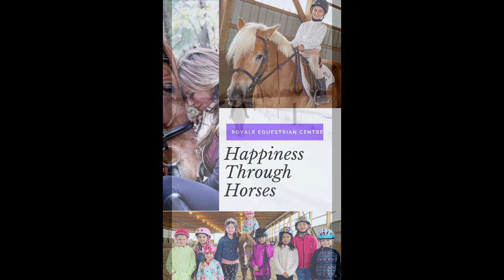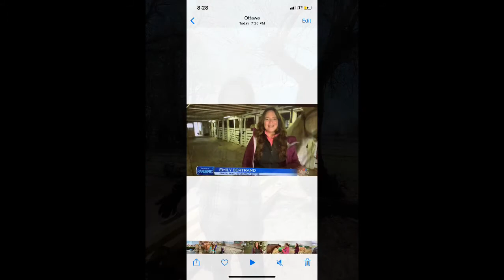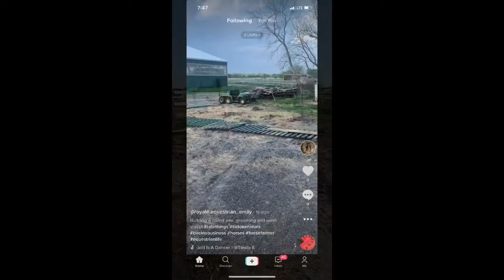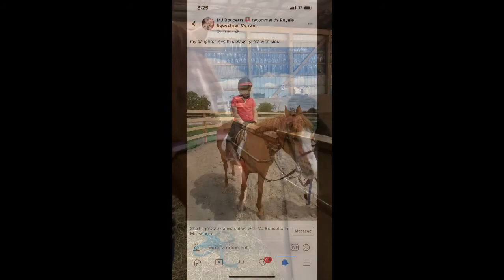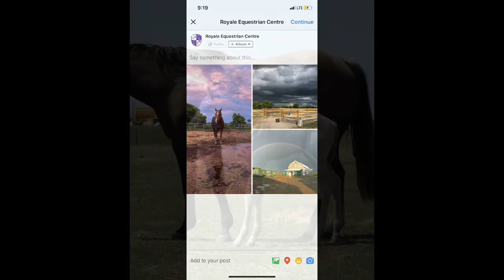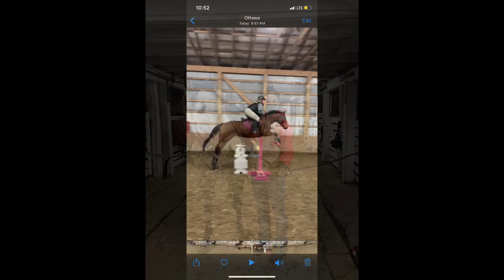Royale Equestrian Center 2020 Year In Pictures and Video!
Thank You to everyone that has been a part of our journey in 2020.